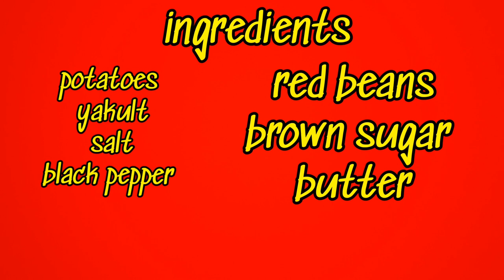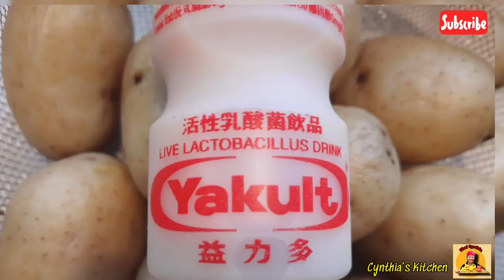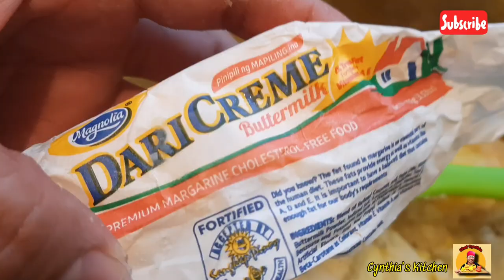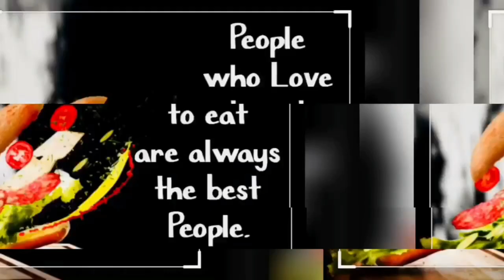Creamy Mashed potato withYakult // Homemade mashed potato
Creamy Mashed Potatoes
  presenting my creamy mashed potato all time favorite mashed potato recipe. These homemade mashed potato are perfectly rich and creamy full of great flavor, easy to make.
   It's a worthy utensil to have in your kitchen OXO masher recommend this in general for more extra smooth mashed the potatoes to your desired consistency..